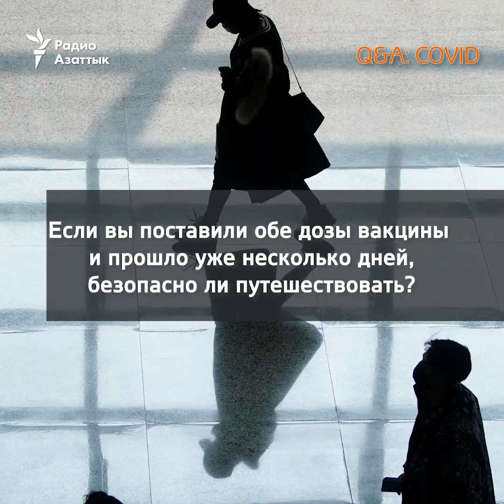«Справятся ли вакцины с новыми штаммами?» и другие важные вопросы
«Когда все придет в норму?», «Реален ли коллективный иммунитет?», «Можно ли путешествовать после прививки?». Отвечает главный медицинский советник президента США, иммунолог и вирусолог Энтони Фаучи.